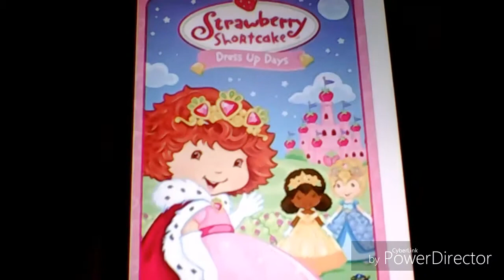Dinko from Pet Alien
Kendra Taylor